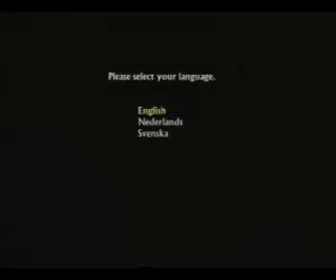Lets play Return of the King test video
Im hoping to LP Return of the king. Since this is my first LP I am doing a test video to test the capture card so the video might not be as good as I'd hoped. However I will upload a better version in the future. I also had a problem with sound.